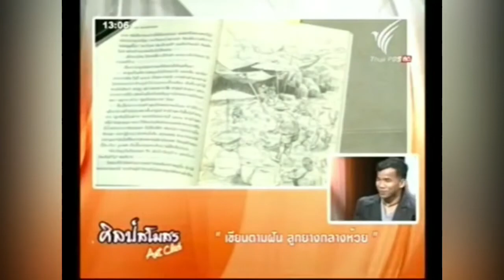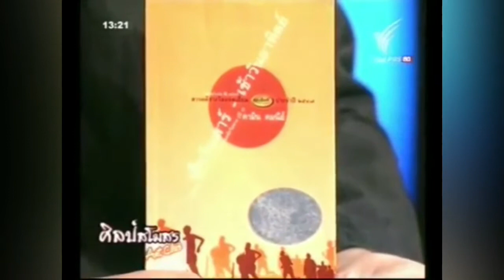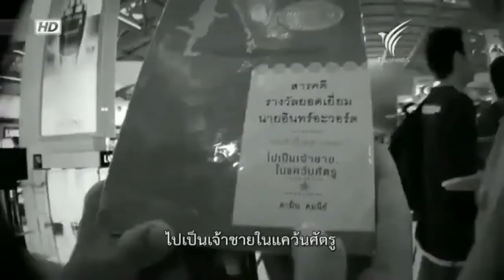5 คำถาม 3 นาที กับคามินไดอารี | Kamin’s Diary Trailer